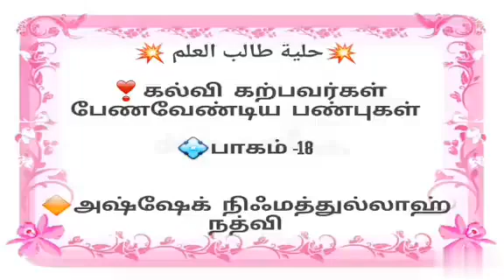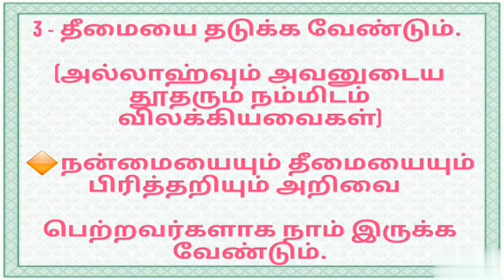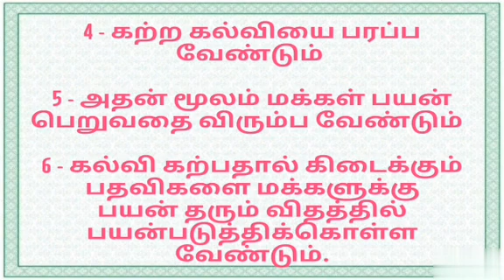கல்வி கற்பவர்கள் பேணவேண்டிய பண்புகள் 18